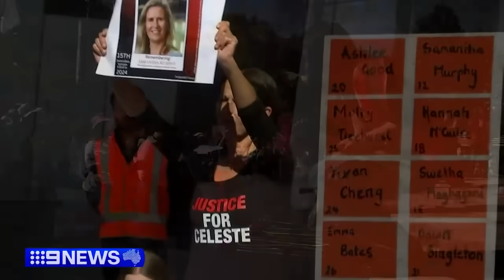Prime Minister calls urgent National Cabinet for violence against women | 9 News Australia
The Prime Minister has joined tens of thousands of people demanding an end to domestic violence against women. Anthony Albanese calling a snap meeting of Premiers after declaring it a "national crisis".